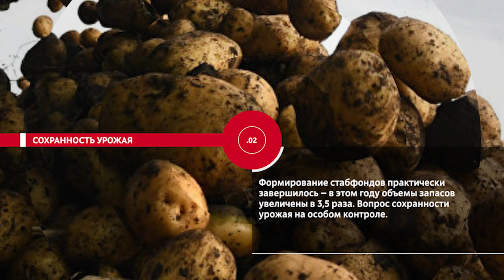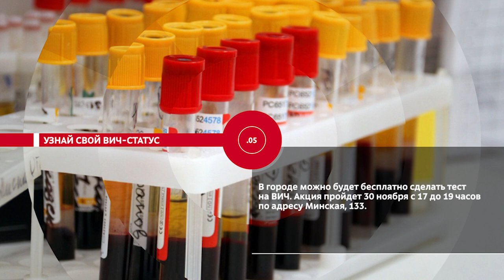НОВОСТИ ЭПИЗОДЫ 30 11 2022